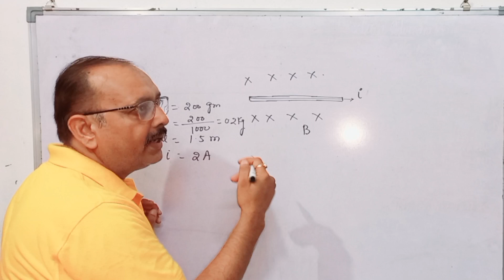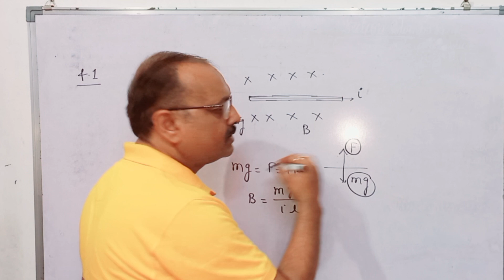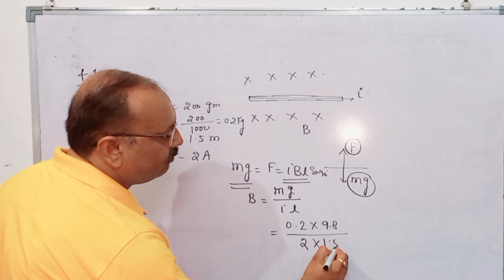NCERT || CLASS 12 || PHYSICS (MOVING CHARGES & MAGNETISM) EXAMPLE 4.1